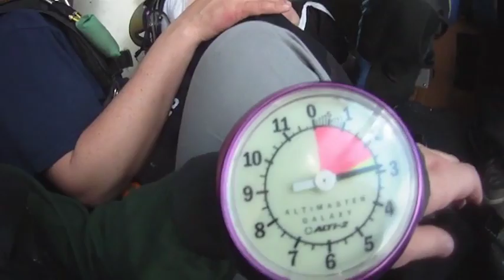Tricia first tandem skydive 05.13.12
Wooo hooooo!